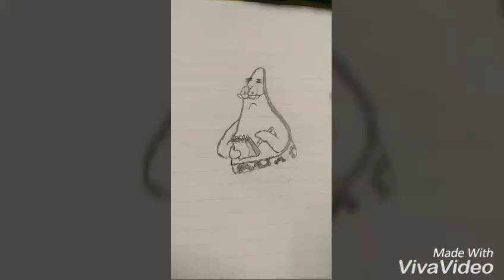THE OFFICE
I own no right to this song. Jefferson Steelflex